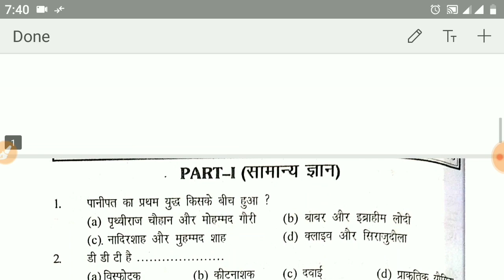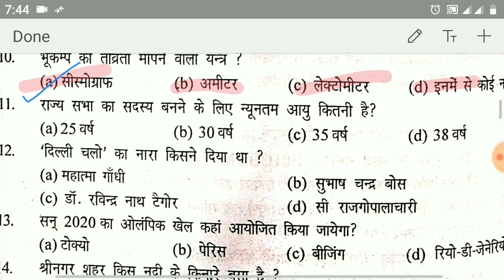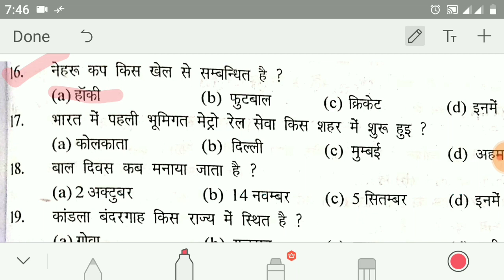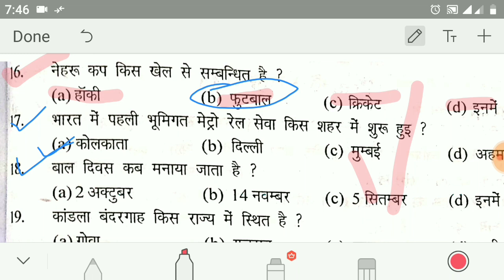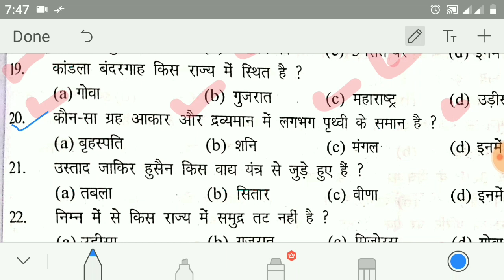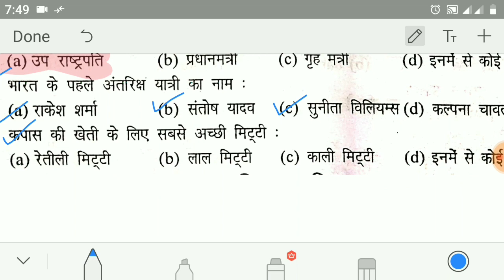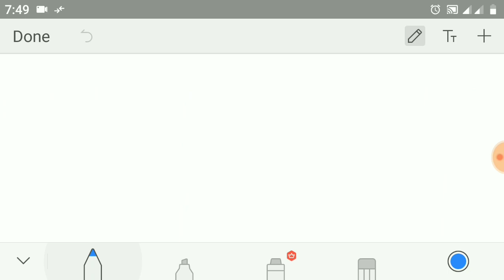Navy MR_SSR/AA Full GK Set | Expected Paper with Answers | Part : 2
In this video I teach you a full gk set for indian navy mr, ssr and aa exams. Hope you like it. Please watch video till end.